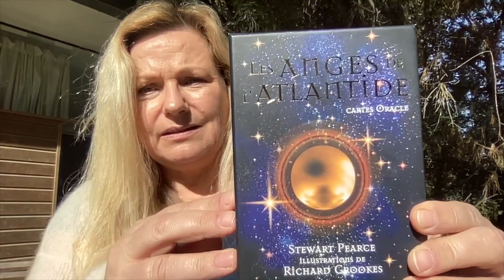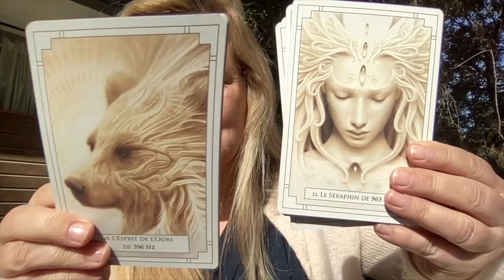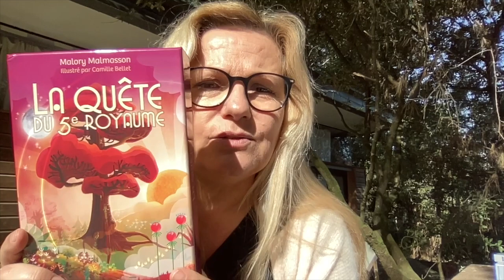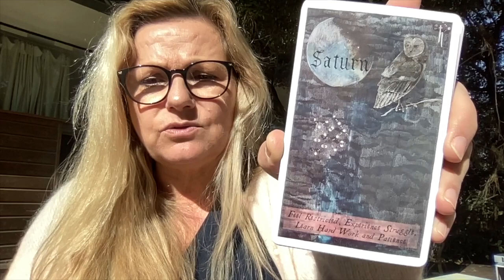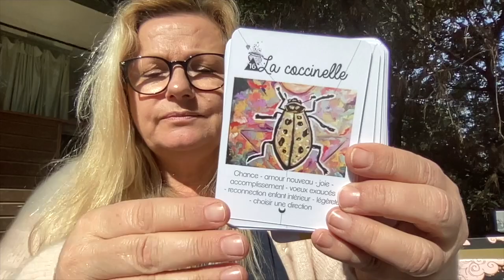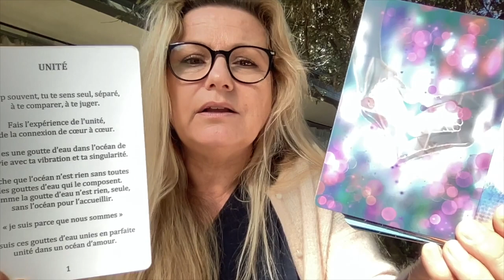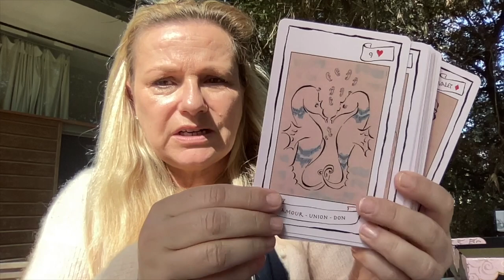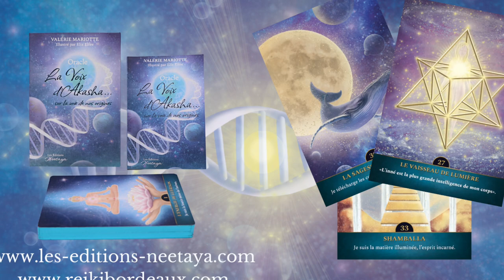💖 Mes jeux que j'utilise moins que les autres: mesjeuxoublies myforgottendecks Part 2/2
Merci aux participants du challenge:  @Angel Thaena - The Shamanic Witch @STcid @miss florence @Sabrina Passion des oracles @laurencew2009 @ROMYLOU - Guidances Oracles & Tarots et tous les autres 💖

𝓥𝓪𝓵é𝓻𝓲𝓮  🌸 𝓝𝓮𝓮𝓽𝓪𝔂𝓪
𝐅𝐨𝐫𝐦𝐚𝐭𝐢𝐨𝐧 & 𝐋𝐞𝐜𝐭𝐮𝐫𝐞𝐬 𝐌é𝐦𝐨𝐢𝐫𝐞𝐬 𝐀𝐤𝐚𝐬𝐡𝐢𝐪𝐮𝐞𝐬 💫🌟

𝐏𝐨𝐮𝐫 𝐯𝐨𝐮𝐬 𝐩𝐫𝐨𝐜𝐮𝐫𝐞𝐫  𝐦𝐨𝐧 𝐨𝐫𝐚𝐜𝐥𝐞 𝐚𝐮𝐭𝐨-é𝐝𝐢𝐭é "𝐋𝐚 𝐯𝐨𝐢𝐱 𝐝'𝐀𝐤𝐚𝐬𝐡𝐚" sur ma boutique